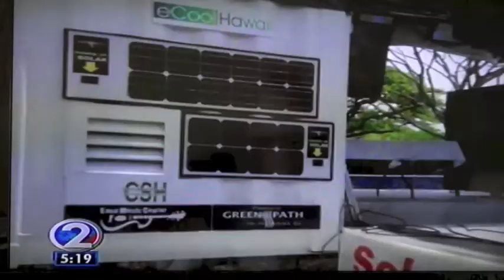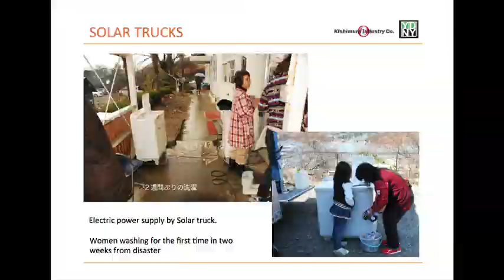Solar Powered Truck (HAWAII Version）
Solar Truck has three missions.
〈ソーラートラックは3つのミッションを持っています。〉
These are 1)the power supply for the disaster,2) by public awareness of renewable energy, 3) the better education for the clean energy
〈それは再生可能エネルギーの普及啓発、クリーンエネルギー利用の教育と災害時の電力供給です。〉
By performing in solar energy various events in Hawaii, more many people will have a chance to realize the needs of utility of clean energy. In addition, by using this truck for the sports and music events, it provides more chance that kid's in Hawaii can participate. It is the new challenges for us by doing this event to avoid the kid's contact with drugs and delinquency. Also this truck make it possible to supply power PC, mobile phones, and
all communication equipment will in the event of a disaster.
〈ハワイでの様々なイベントを太陽エネルギーで行うことで、クリーンエネルギーの実用性を多くの人びとが実感することで、普及促進に貢 献します。また、ソーラートラックを音楽やスポーツで利用することにより、ハワイの子供達が参加できるエンターティメントを提供します。 新しいことにチャレンジすることで、非行や薬物との接点を避ける事ができます。また、災害時にはソーラートラック携帯電話やパソコン、 通信機器などに電力を供給することがでします。〉